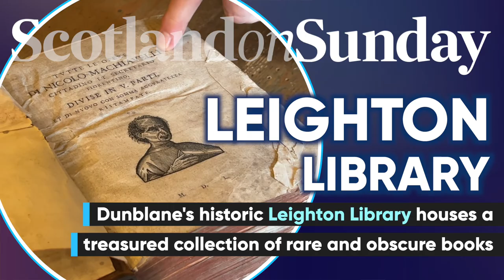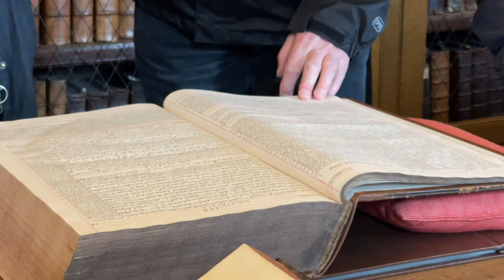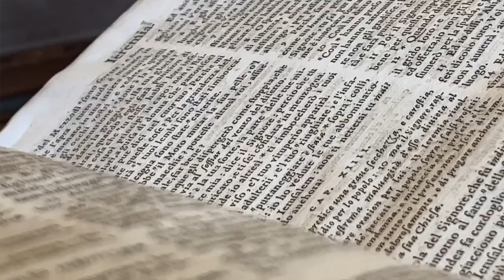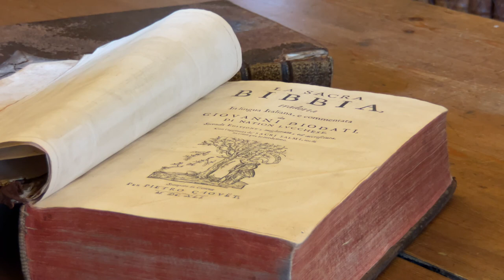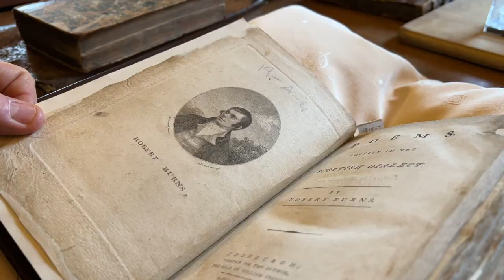Leighton Library: Browsing a treasured rare book collection in Dunblane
In the 17th Century, Bishop Robert Leighton left his treasured collection of 1,400 books to the township of Dunblane, along with 100 English pounds to build a library to store them.
Today, the Leighton Library houses 4,500 rare and exquisite books from the last 400 years and we had a rare opportunity to speak with the volunteers who run the small building hiding in plain sight at The Cross in Dunblane.